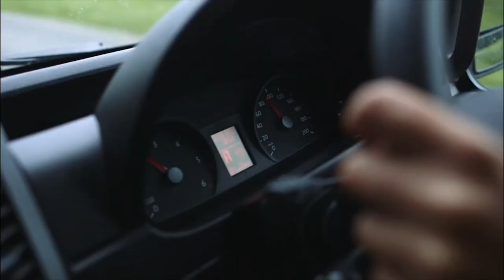Tips, Training and Tech: Advice and training from the Club's inhouse team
This video is all about tips, training and tech! Join campervanner and Club member Matt Allwright as he chats with the Club's Technical Manager, Martin Spencer, about the most common questions from newbies to touring.